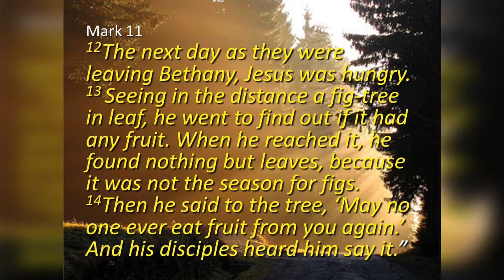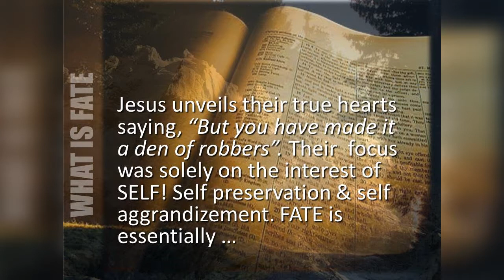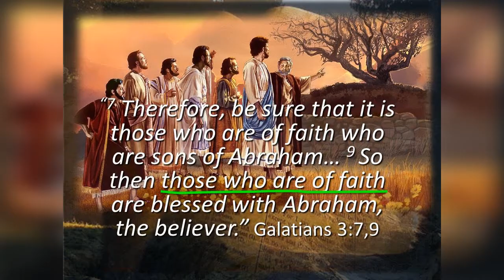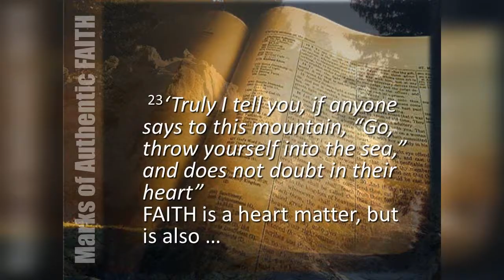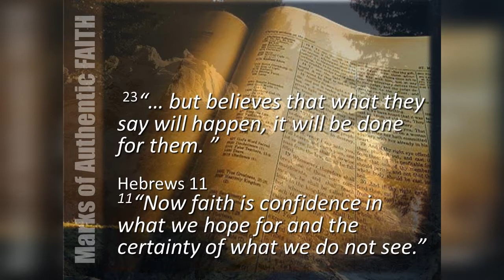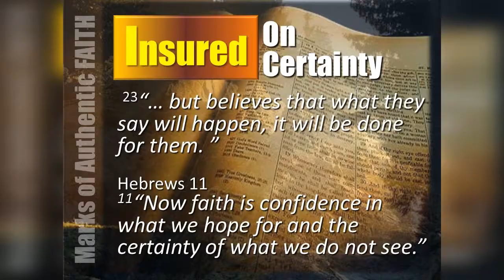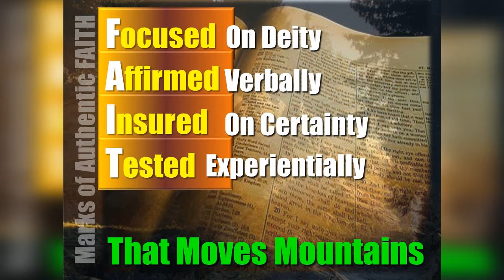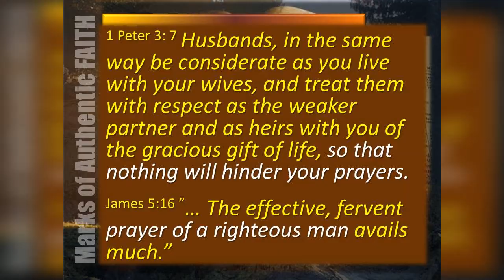Faith that Moves Mountains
" Have faith in God." Jesus answered.  " Truly I tell you, if anyone says to this mountain, 'Go, throw yourself into the sea,' and does not doubt in their heart but believes that what they say will happen, it will be done for them. Therefore I tell you, whatever you ask for in prayer, believe that you have received it, and it will be yours. And when you stand praying, if you hold anything against anyone, forgive them, so that your Father in heaven may forgive your sins."
October 29, 2017
Rev. Philip Tarroja
CBS Asia, President